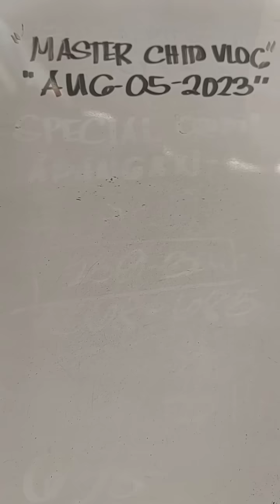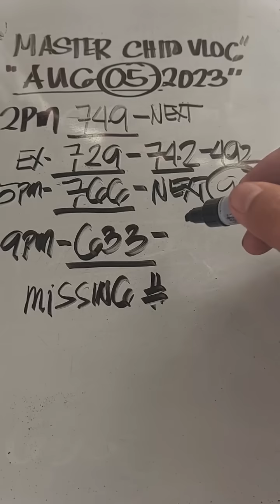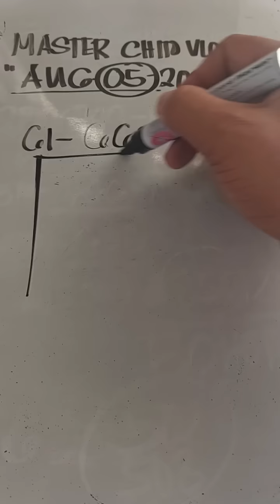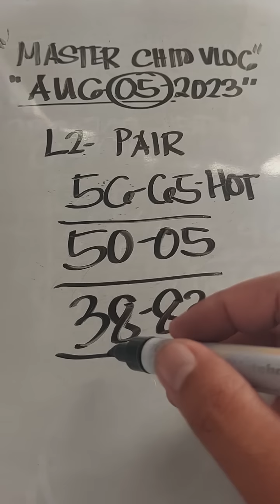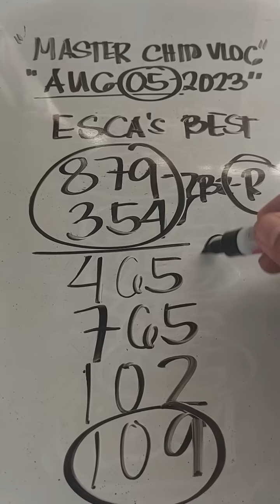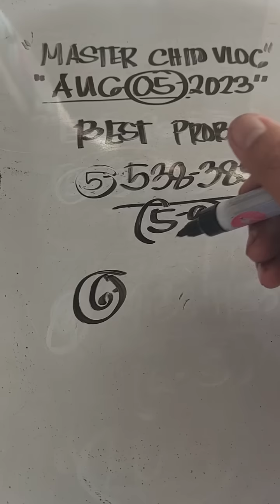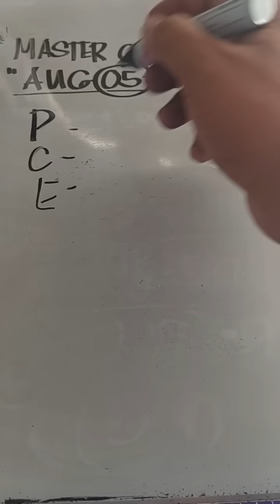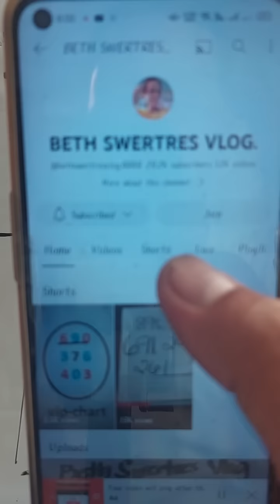August 05-2023 HOT GUIDE TODAY